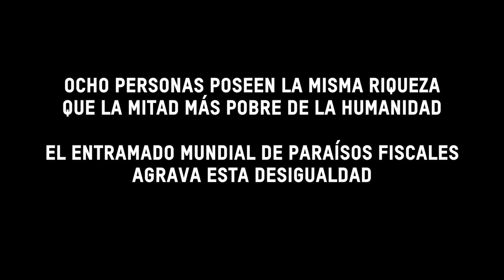Diario de Sara desde Perú - Oxfam Intermón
- En las montañas de la periferia de Lima, miles de personas del interior del Perú ocuparon unas tierras sin uso para intentar mejorar sus vidas. Conoce a Sara Torres y únete a su lucha contra la desigualdad. Pedimos una economía más humana que acabe con privilegios como los paraísos fiscales.